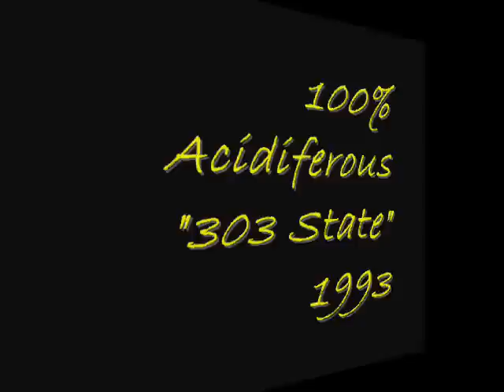100% Acidiferous -- 303 State 1993.wmv